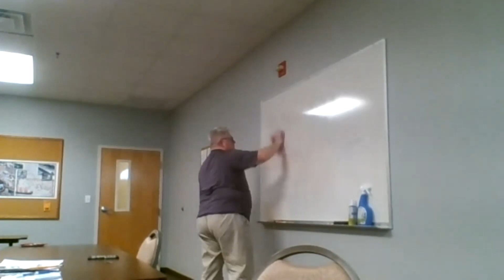Gospel of John Prologue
Week 1 of the Gospel of John Bible Study with Dr. Parkes